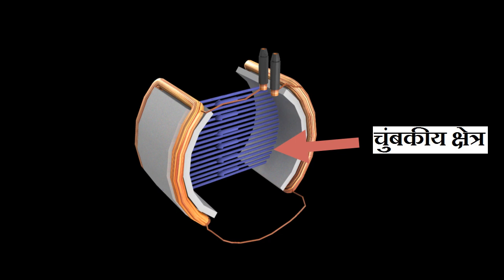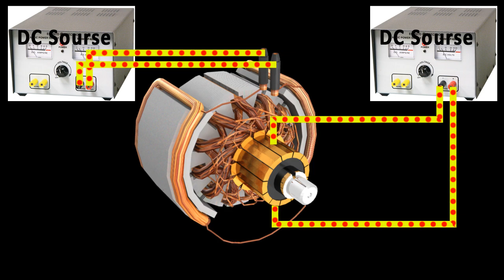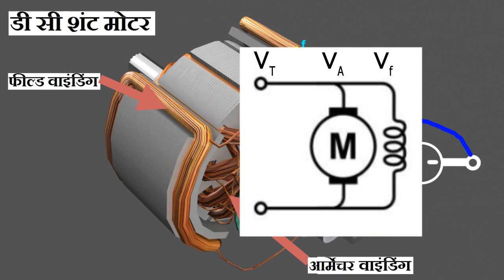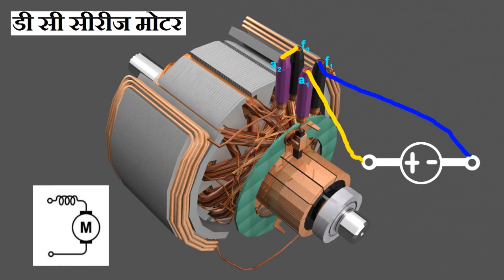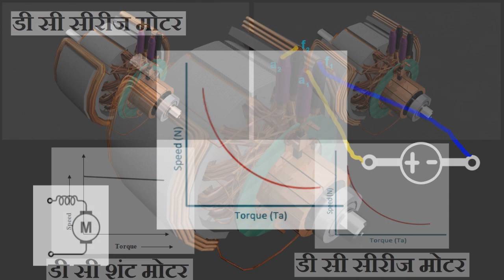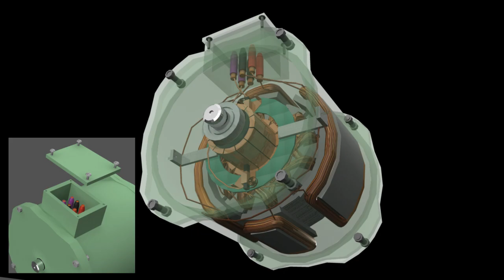Types of DC Motors in Hindi (डी सी मोटर के प्रकार)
जैसा हमने पिछले वीडियो में वादा करा था, की हम अगले वीडियो में डी सी मोटर के प्रकार यानि की टाइप्स देखेंगे ३ डी एनीमेशन के माध्यम से ।
तो दोस्तों इस वीडियो में हमने डी सी मोटर के प्रकार दिखाए हैं। अलग अलग विशेषता वाली डी सी मोटर अलग अलग जगह पर उपयोग करि जाती हैं ।
जैसे "डी सी सीरीज मोटर" रैल गाड़ी के इंजन में उपयोग करि जाती है। दोस्तों इस वीडियो को जरूर से देखिएगा आशा करते हैं वीडियो आप को डी मोटर से जुडी नयी जानकारी देगा।
दोस्तों कमेंट करकर हमें जरूर बताना की आप को वीडियो केसा लगा॥